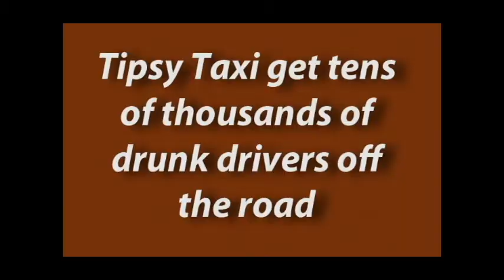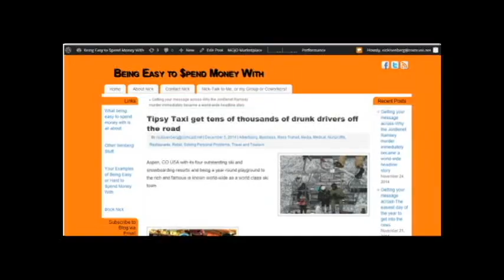Aspen's tipsy Taxi gets tens of thousands of drunk drivers off the road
Aspen's Tip Taxi saves lives and can be adopted everywhere.